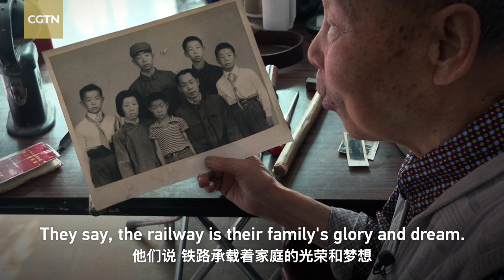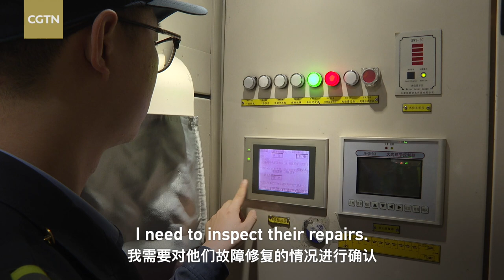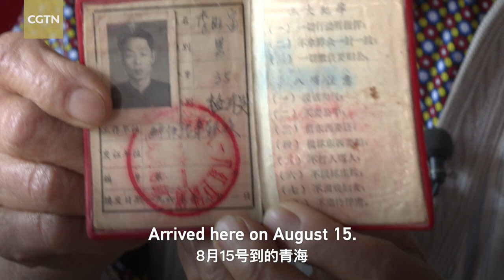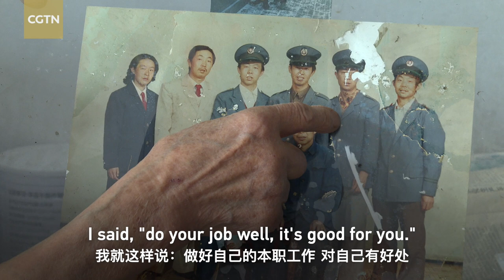A three-generation dream on Qinghai-Tibet Railway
Li Haifeng, Li Xiujin and Li Wangfu are three generations of a family that have chosen the same occupation: train maintenance. From clumsy tools to high-technology, train inspecting methods has changed hugely. Li Wangfu, in his 80s, still remembers the first day he came to Xining, the city where the trains on the Qinghai-Tibet Railway blow their first whistle. Guarding every train on the plateau, they have witnessed the development of Qinghai-Tibet railway. They say, the railway is their family's glory and dream.